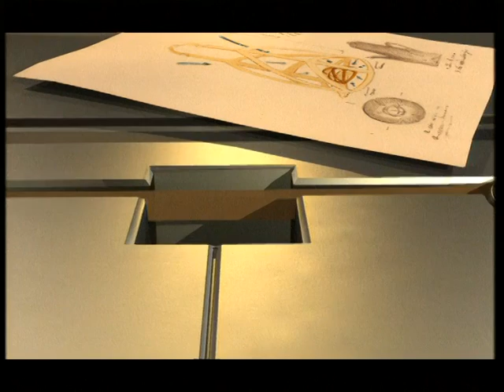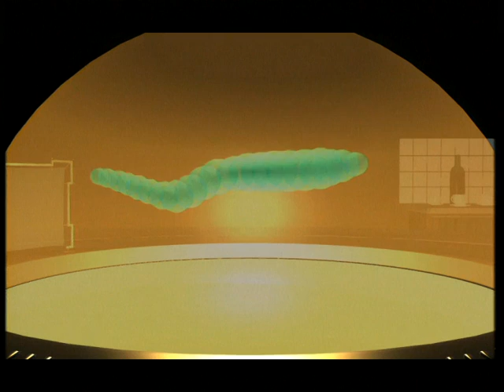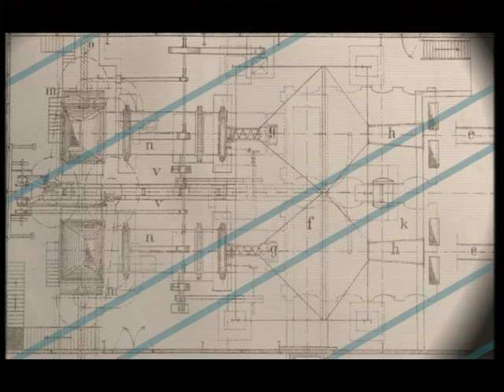QUARXS, they are here! (English) 10mn editing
Who and what are the Quarxs ?

One of the very first computer graphics series on TV (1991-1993) directed by Maurice Benayoun, conceived with François Schuiten and Benoît Peeters...

"Faithful to the teachings of the great Masters, Claude Bernard and Tex Avery, I have been studying these animal species for many years. Their existence and origins have escaped my predecessors, as well as other long sighted observers.

This rigorous work has led me to discover a surprising variety of species, which defy established physical, biological, and optic laws: the Quarxs. I think it is time to expose my discovery of such enigmas to a public keen on scientific phenomena, but short on time..."

Anonymous

First of all, the QUARXS are characters in a series of twelve computer animated films of three minutes each. Each one presents itself as a program of popularized science: the narrator, a scientist (a researcher in "comparative cryptobiology"), takes us through the evolution of his research about the Quarxs.

The Quarxs are living creatures indifferent to the immutable laws of Nature. They have evolved into highly unusual forms because of their unique relationship with time, space and matter. To find out the true nature behind the Quarxs' behaviour, a close study involving observation and experiments has been devised. In order to visibly capture such phenomena, a visual medium has especially been adapted: a mixture of video, 2D, and 3D computer graphics.

In parodying popular science programs, this series constitutes a new frontier in 3D computer graphics animation, serving as a true screenplay and not merely as a demonstration using computer graphics. Broadcast in France on Canal + and France 3 (private and public French channels), the Quarxs have also proliferated many other countries all over the World, attending international competitions, winning several prizes and awards (Prix Ars Electronica, Imagina, Images du Futur, Siggraph...).